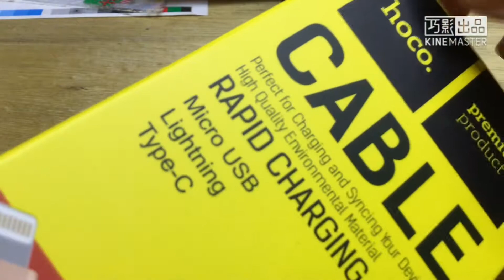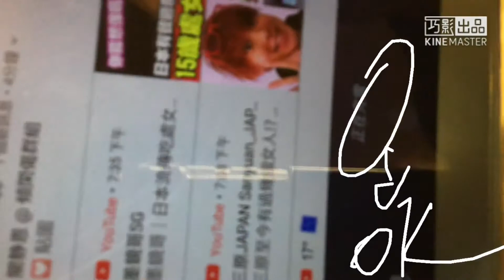【開箱】hoco X2一拖三(Lightning+micro-USB+aType-C)1M